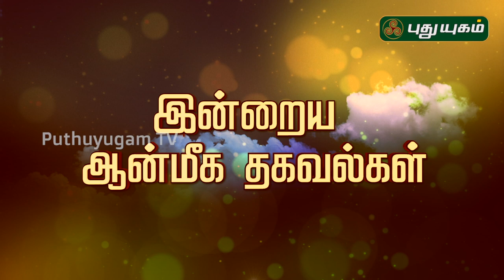இன்றைய ராசி பலன் | Indraya Rasi Palan | தினப்பலன் | 01/08/2019 | Puthuyugam TV